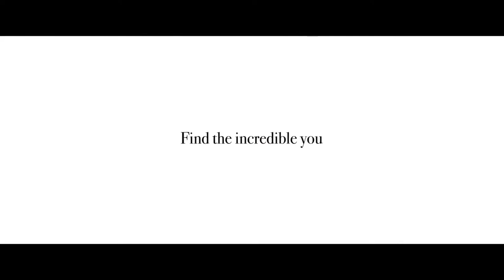The Darriel Roy Show - Celebrate People's Success - Food Waste in Canada with B12GIVE